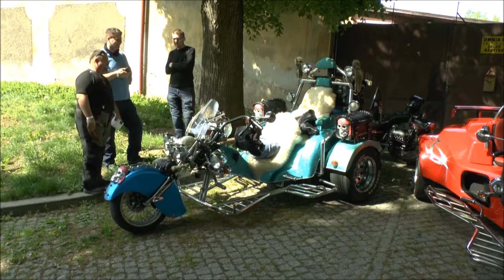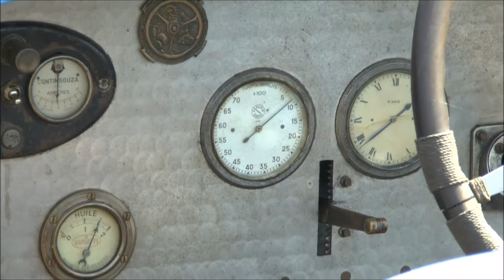Tři veteráni a Tonda